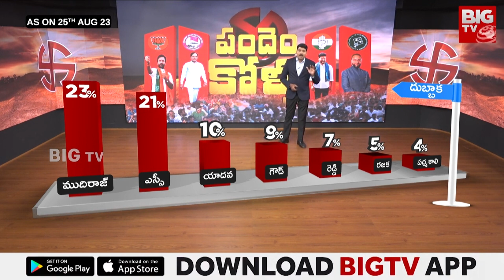Dubbaka Constituency | Telangana Elections 2023 | Raghunandan Rao Vs Cheruku Srinivas Reddy | BIG TV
In Pandem Kollu, BIG TV is doing ground reports & surveys in Telugu states. Dubbak Assembly constituency is a constituency of Telangana Legislative Assembly, India. It is one of 10 constituencies in Medak district. It is part of Medak Lok Sabha constituency.

Dubbaka Constituency | Telangana Elections 2023 | Raghunandan Rao Vs Cheruku Srinivas Reddy | BIG TV Telugu News Channel